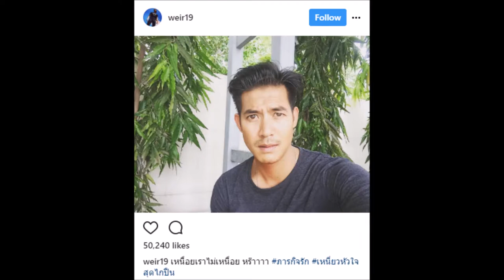จะเอาไงแน่! เมื่อ เวียร์ โพสต์ข้อความชวนงง ทำเอาชาวเน็ตมึนทั้งโซเชียล!!